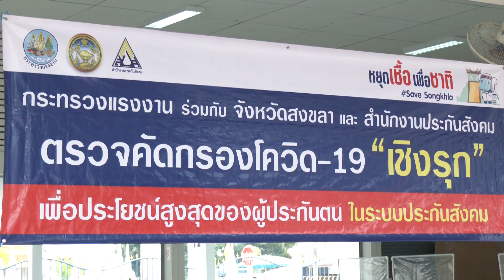🇹🇭✅🤝 จังหวัดสงขลา เร่งคัดกรองเชิงรุกกลุ่มผู้ใช้แรงงานในโรงงานสงขลาแคนนิ่ง จำกัด (มหาชน)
🇹🇭✅🤝 จังหวัดสงขลา เร่งคัดกรองเชิงรุกกลุ่มผู้ใช้แรงงานในโรงงานสงขลาแคนนิ่ง จำกัด (มหาชน) หลังพบผู้ติดเชื้อ COVID-19 ภายในโรงงาน
✅👉วันนี้ (19 มิ.ย. 64) ที่บริเวณลานหน้าที่ว่าการอำเภอสทิงพระ จังหวัดสงขลา กลุ่มผู้ใช้แรงงาน จำนวน 465 คน ที่อาศัยอยู่ในพื้นที่อำเภอสทิงพระและพื้นที่ใกล้เคียง ต่างทยอยเข้าตรวจคัดกรองหาเชื้อ COVID-19 ซึ่งทางจังหวัดสงขลา ร่วมกับ หน่วยงานในสังกัดกระทรวงแรงงาน และประกันสังคม ได้จัดทีมบุคลากรทางการแพทย์ของโรงพยาบาลศิครินทร์ หาดใหญ่ มาให้บริการแรงงานของบริษัทสงขลาแคนนิ่ง จำกัด (มหาชน)  ซึ่งเป็นโรงงานผลิตอาหารทะเลแปรรูปเพื่อการส่งออกขนาดใหญ่ มีพนักงานประมาณ 6,000 คน